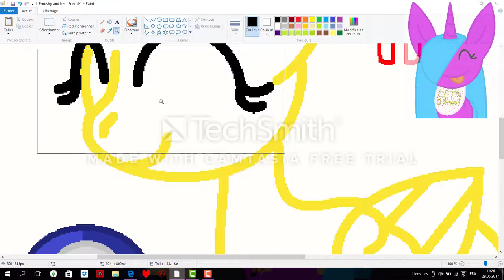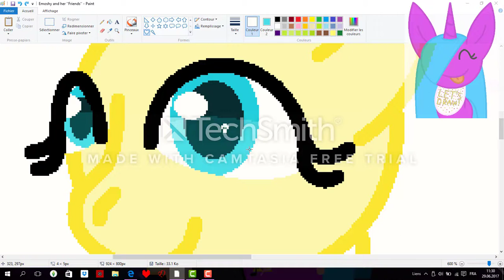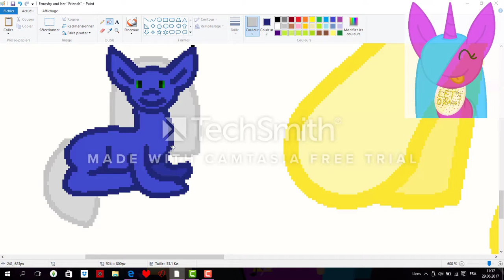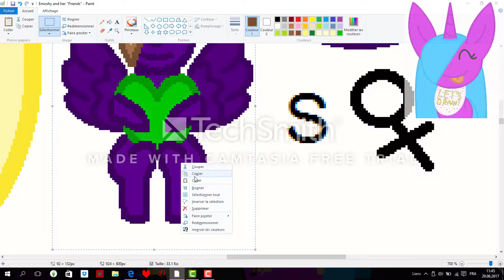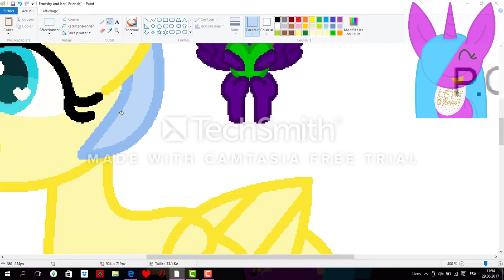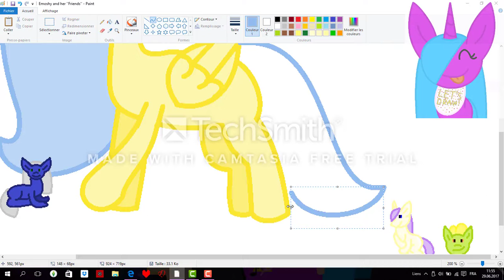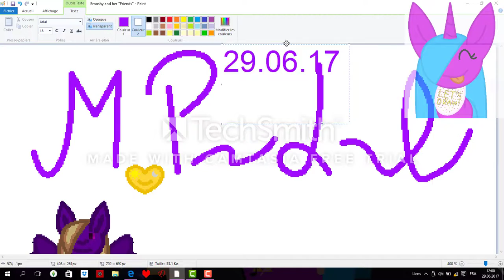Emoshy and her ''Friends'' (NON-CANON) - MLP Inside Shadows || Speedpaint FNAPKayla32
↓↓↓ Descends, je ne mange pas - Scroll down, I don’t bite ↓↓↓
(For all audiences, not 'made for kids')

French/français :
Voici Emoshy, la jeune pégase avec schizophrénie (pas canon, c'est un TDI en réalité) de mon histoire Inside Shadows sur mlpfiction.com
(Edit : Elle est maintenant trouvable sur A03 et Wattpad.)

English/anglais :
Here is Emoshy, the young pegasus with schizophrenia (non-canon, it's DID in reality) from my story Inside Shadows on mlpfiction.com
(Edit: It can now be found on A03 and Wattpad.)

Time/temps : 0h32
Songs/musiques :

Je vais régner sur Equestria ! ;)

I will rule Equestria! ;)